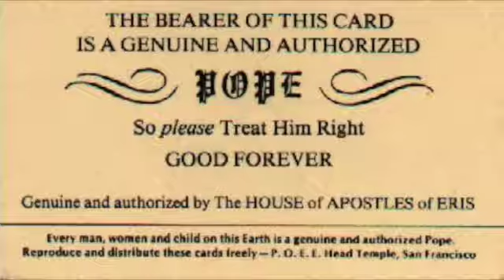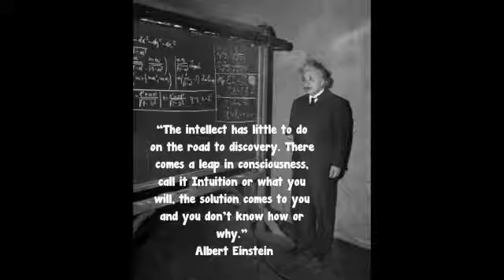Dave's Eye 60 - Bigfoot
I am not the author of these words.  I merely compiled them from the writings given to me over twenty years ago by my mentor, Bigfoot.  I remember his dedication, his passion, and his sense of humor, and he continues to inspire me to this day.